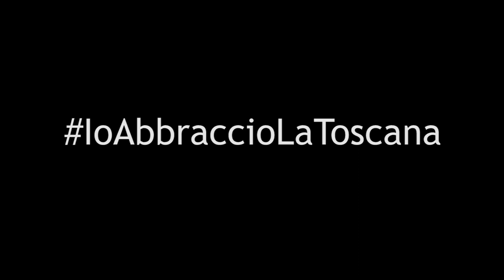ioabbracciolatoscana: le città d'arte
La campagna ioabbracciolatoscana prosegue con questo video dedicato alle città d'arte della Toscana